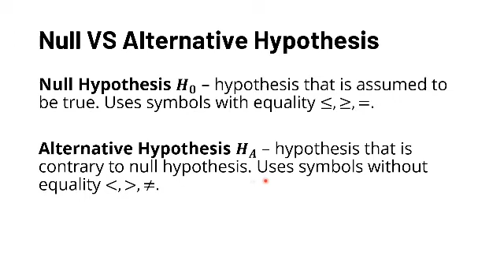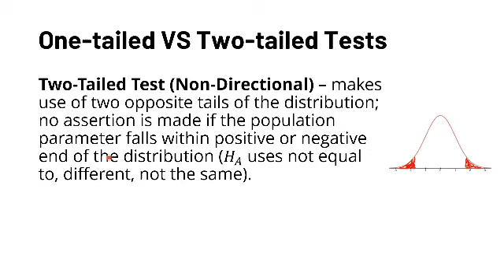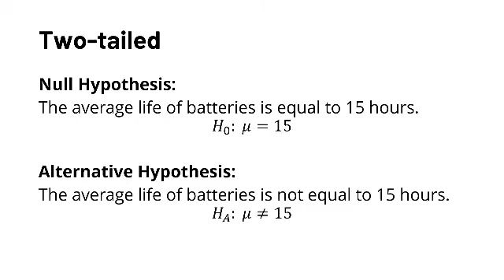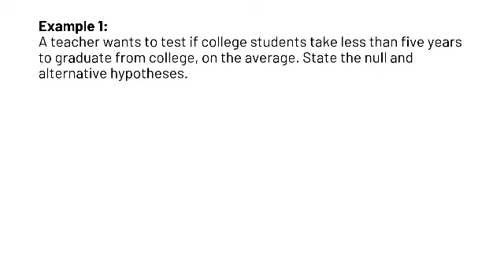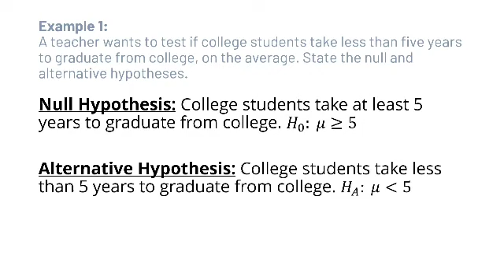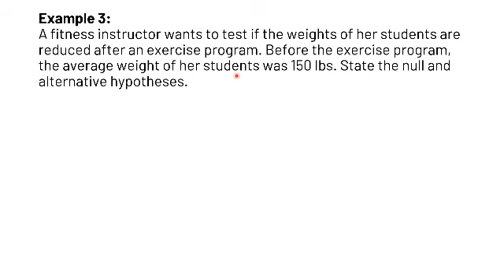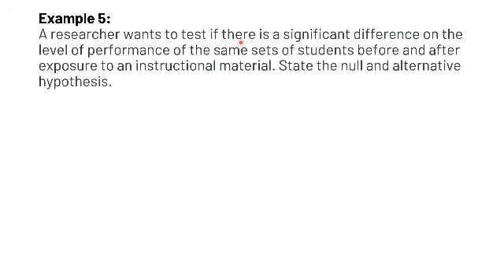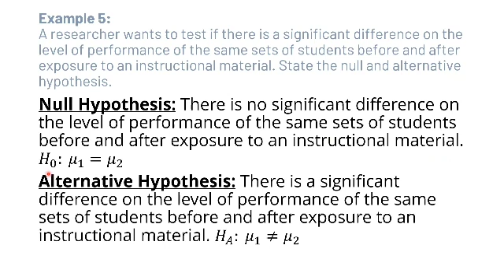Statistics & Probability | Null and Altenative Hypothesis | One-tailed and Two-tailed Test | Tagalog